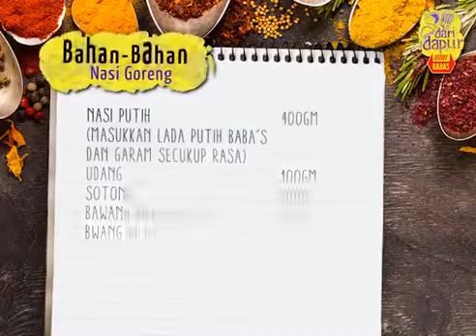Dari Dapur BABA'S | Resipi Nasi Goreng Minang dan Ayam Goreng Berempah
Nak makan Nasi Goreng Minang dan Ayam Goreng Berempah tapi tak tahu cara-cara untuk memasaknya? Tengok video kami ini.